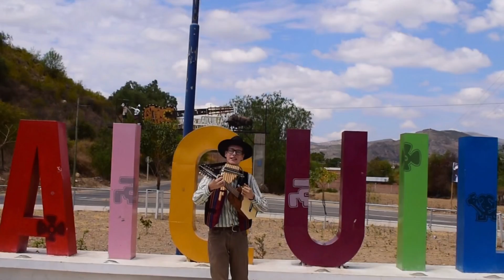Ollague - Wilson Hoyle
Compuesto por Wilson Hoyle, pista 5 del album “Sonq’oymanta” Instrumentos usados:  Charango, guitarra, bajo, bombo, siku (malta), siku (zanka), toyos, quena